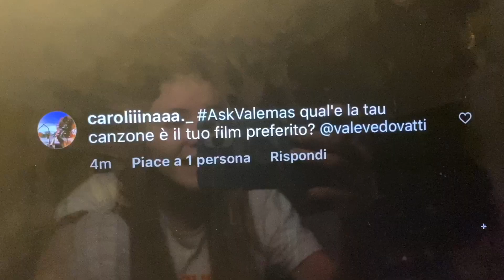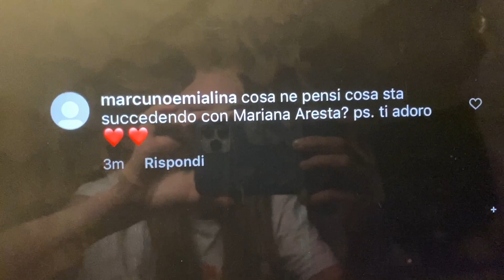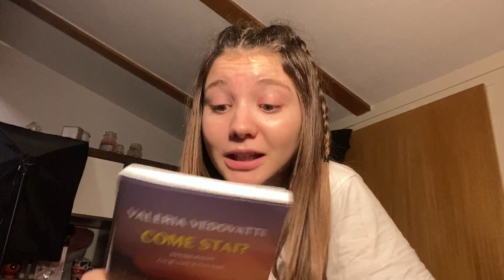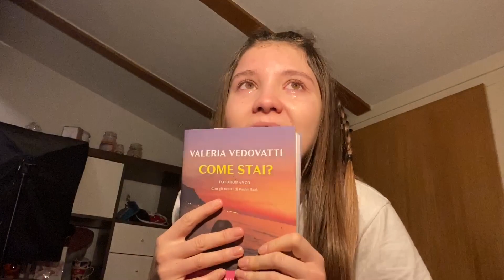UNA SERATA TRA AMICI! | #14 ♕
Buonsalve!
•Il 17 settembre il mio fotoromanzo ‘come stai?’  è uscito in tutte le librerie d’Italia e noi potremo finalmente abbracciarci grazie ad un tour assurdo 😍
Ecco il link per ordinare ‘come stai?’
Seguimi anche qui ↓
SOLO proposte di lavoro o recensione:
-Vale ♕